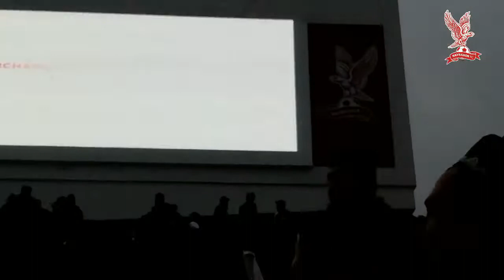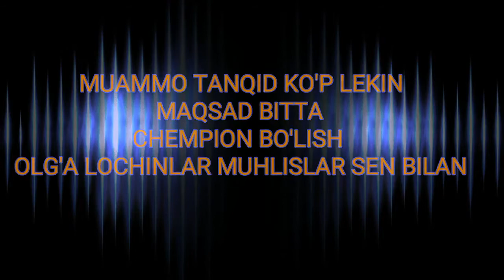Навбатдаги ўйин Локомотив билан бўлганлиги боис темирйўлчилар га қарши Намангандаги сўнгги ўйинни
Навбатдаги ўйин «Локомотив» билан бўлганлиги боис, «темирйўлчилар»га қарши Намангандаги сўнгги ўйинни ёдга оламиз. Ушбу ўйин барчани кечагидек ёдида бўлса керак. 115%га тўлган стадион, супер атмосфера ва «лочинлар»нинг ажойиб ғалабаси. 🤩